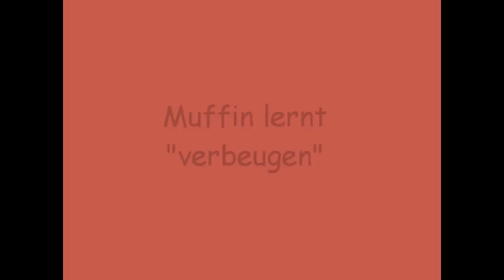Muffin, Biscuit und der Clicker